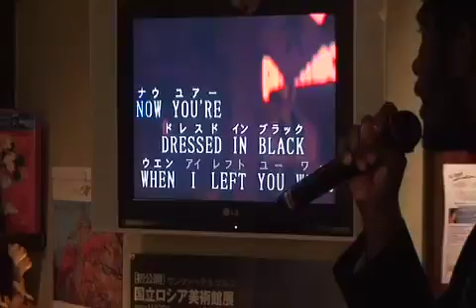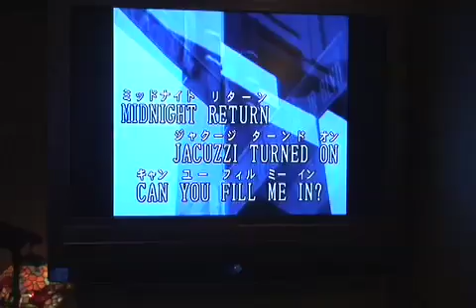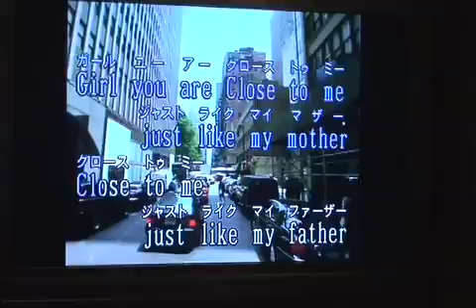Maika's Snack Bar pt2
This is part two. Check it out.